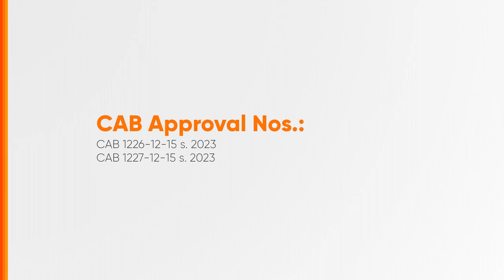Cebu Pacific Fiesta Fun Fest Radio Ad Q1 2024 79s (in Cebuano)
This is the Q1 2024 Radio Ad for Cebu Pacific Fiesta Fun Fest. (in Cebuano)

DRPS Two 6344: Cebu Pacific Fiesta Fun Fest Radio Ad Q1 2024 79s (in Cebuano)
CAB 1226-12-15/s.23 CAB 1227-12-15/s.23 PHCA CID PHCA-2024H1-1881/January 17, 2024